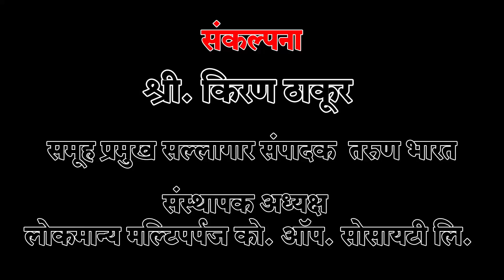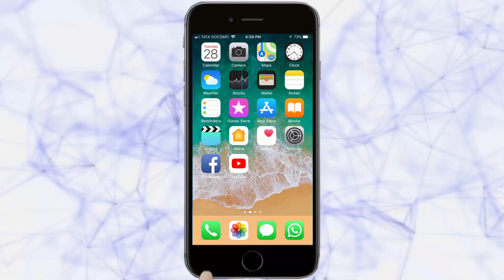सीमा भाग महाराष्ट्रात यावा म्हणून आम्ही लाठ्या काठ्या झेलल्या -Belgaum News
|तरुण भारत|सीमा भाग महाराष्ट्रात यावा म्हणून आम्ही लाठ्या काठ्या झेलल्या|भाजपा-काँग्रेसच्या भूमिकेची महाराष्ट्रातील जनता नोंद घेईल|